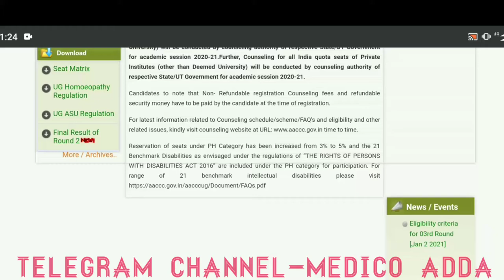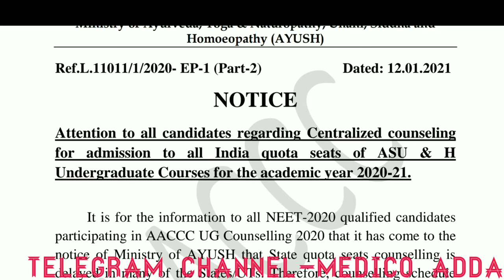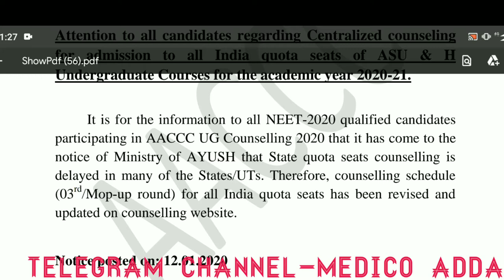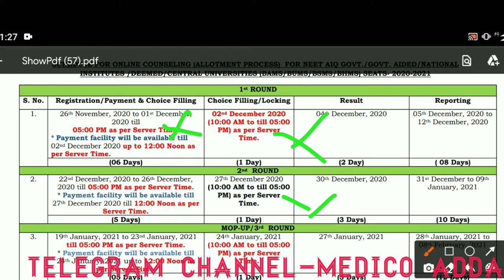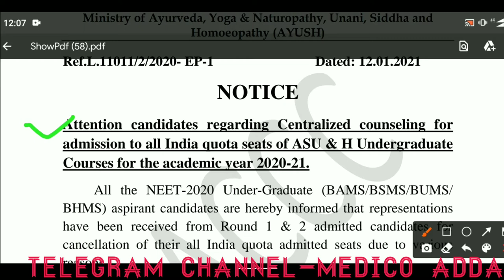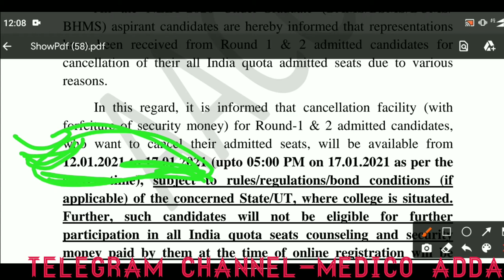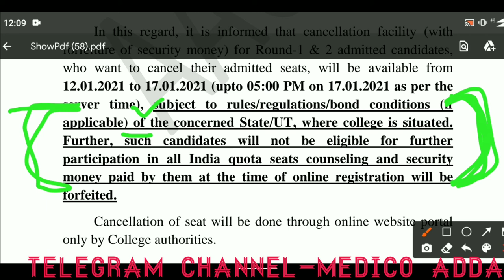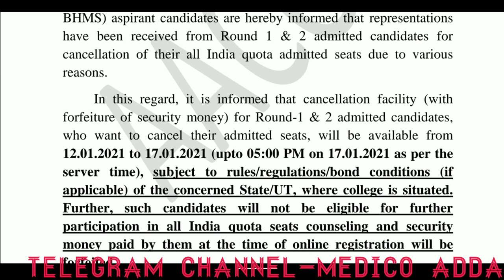Ayush ministry two very important official notice released l Ayush 3rd/mop-up round schedule changed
is video me Ayush ministry ne two very important notice released kiye he and 3rd/mop-up round ka schedule bi changed kiya he usi ke bare me is video me btaya he very important video must watch this video

3rd/Mop-up round Candidate eligibility criteria ?